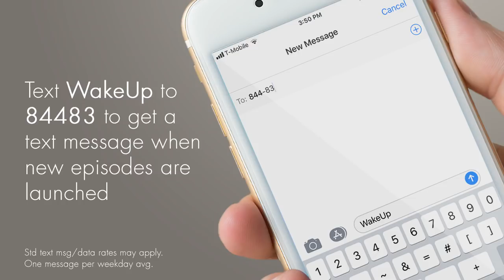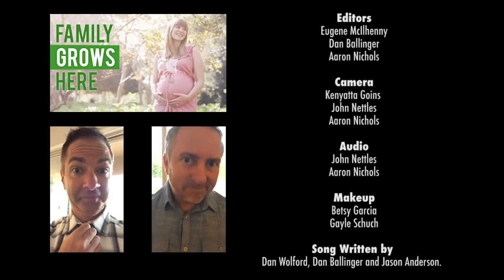WakeUp Daily Bible Study - Wednesday Nov 29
Welcome to WakeUp, a morning scripture with your morning coffee. Enjoy Pastors Scot and Jason Anderson from The Living Word Bible Church in Arizona, as they look to the Bible to speak to you each morning and then pray over your day.  Whether you are sitting down for your coffee, or getting ready, or are already on your way, be inspired with the Word of God every single day as you WakeUp:)

In you enjoyed todays show, share it with a friend or two! Or all your Facebook friends!